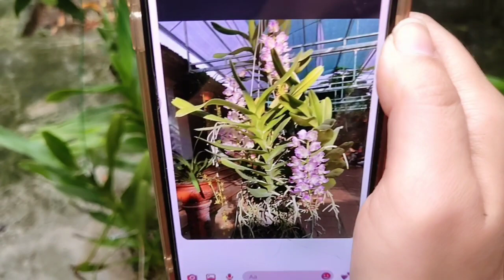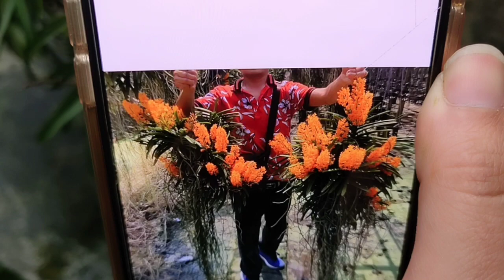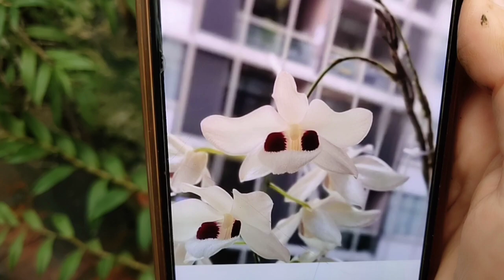8|5 LAN THUẦN CÁC LOẠI GIÁ RẺ THÌ VỀ VỚI ĐỘI CỦA E Ạ! 0394547221 || PHONG LAN RỪNG